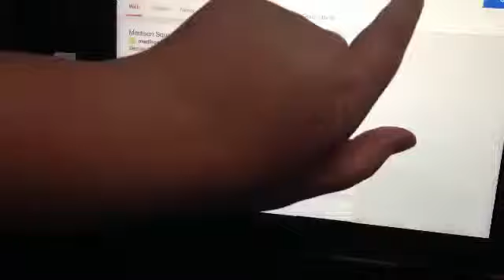Vlog with predictions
Video to make up for the videos delta blue63 how is charley brand.